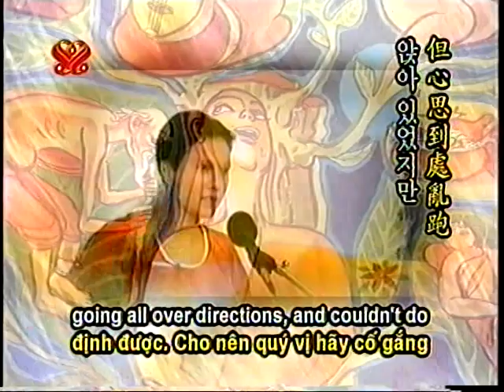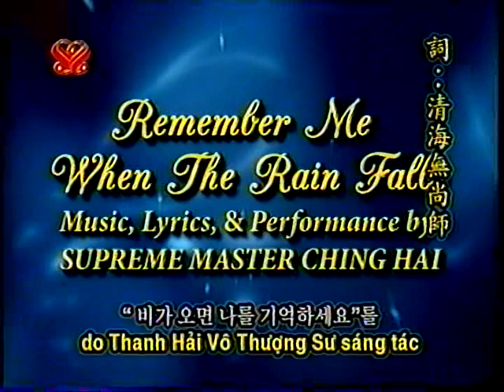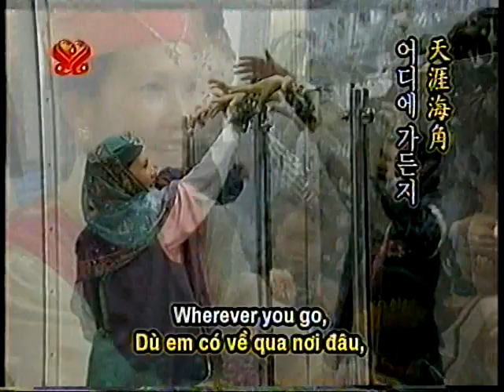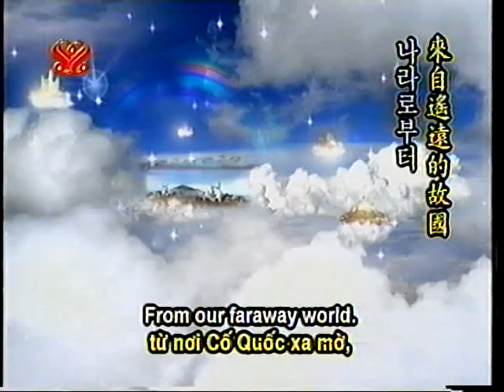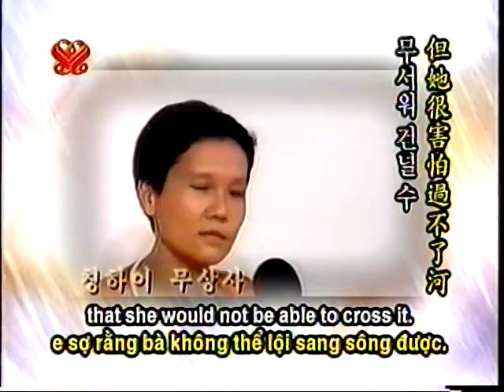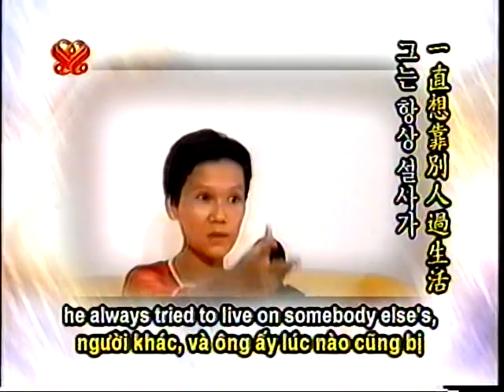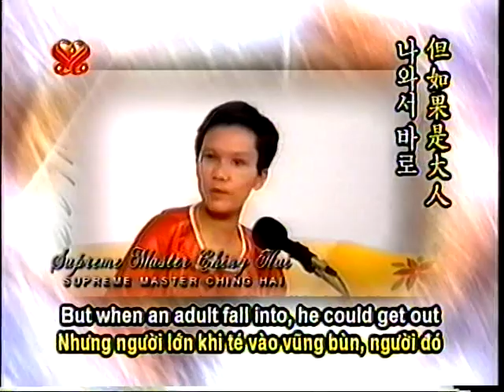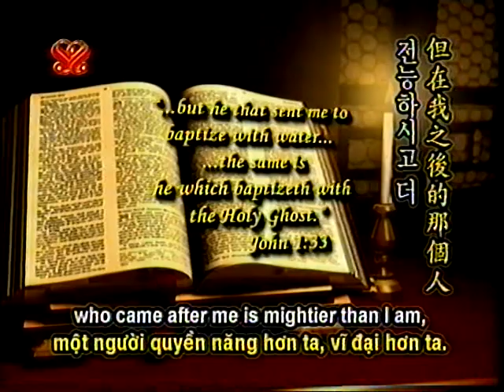( P. 11 / 12 ) Cuộc Nói Chuyện Về Chân Lý - Thanh Hải Vô Thượng Sư